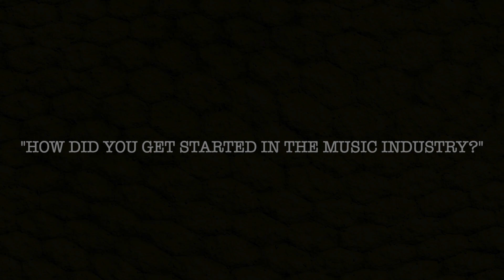Getting To Know The Defiant: Johnny Rioux - "How I Got Started In The Music Industry"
Bassist Johnny Rioux takes us on his journey through the music industry.